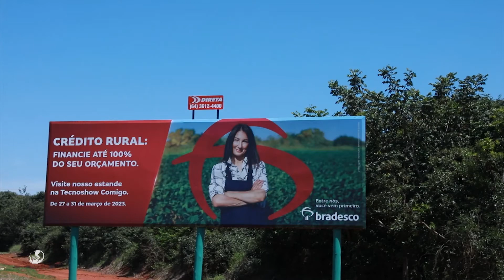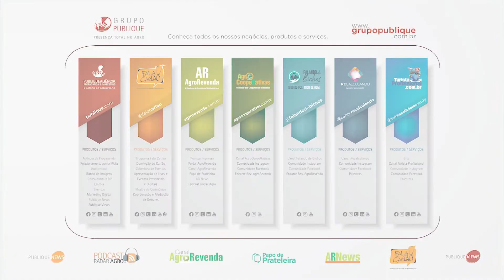Bradesco marca presença na Tecnoshow COMIGO 2023 | Fala Carlão 5723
Fala Carlão Especial mostra a cobertura da participação do Bradesco na TecnoShow Comigo deste ano. Bradesco sempre junto com o produtor rural e com as cooperativas brasileiras!

NET: Canal 190
NET HD: Canal 690
Claro TV: Canal 190
Claro TV HD: Canal 690
Parabólica Analógica: 1.280MHz Star One C2
Parabólica Digital: DVBS Frequência de descida 3.993 MHz